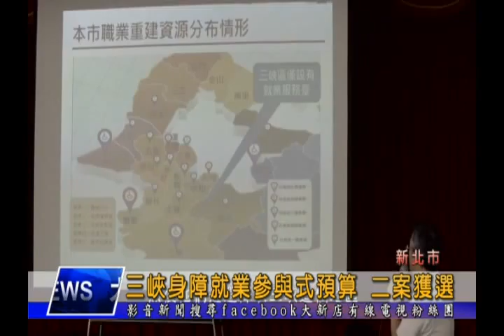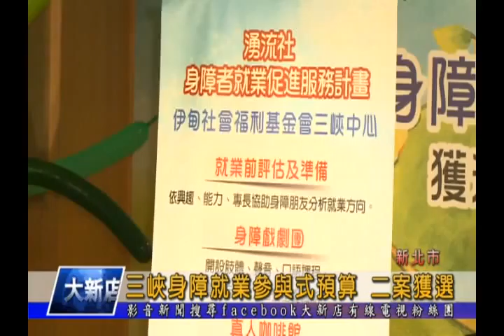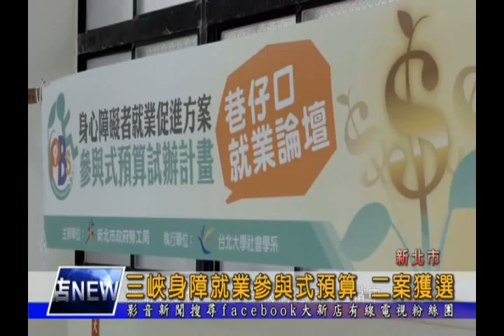1050322【大新店地方新聞】三峽身障就業參與式預算 二案獲選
三峽身障就業參與式預算，去年經過各方集思廣益後，共有五項提案，經過了當地身障朋友投票之後，結果出爐，由伊甸基金會三峽服務中心的「泳流社」以及三峽老街管委會提出的「我也可以做自己的老闆」獲選，兩案都結合了在地特色，提供身障朋友就業機會。